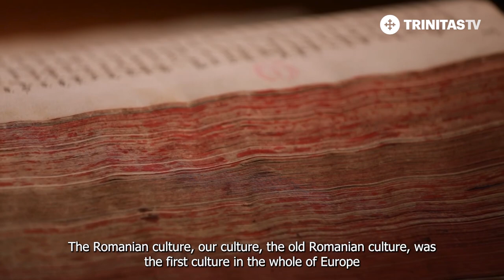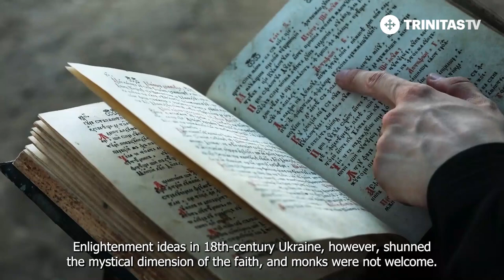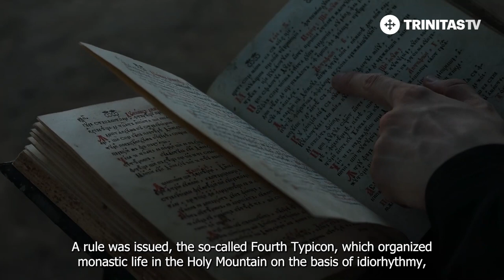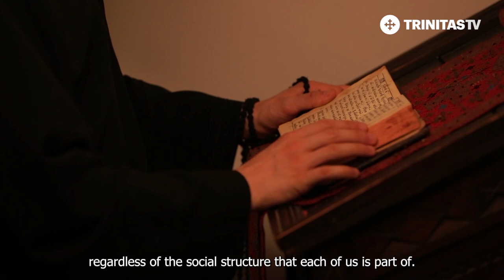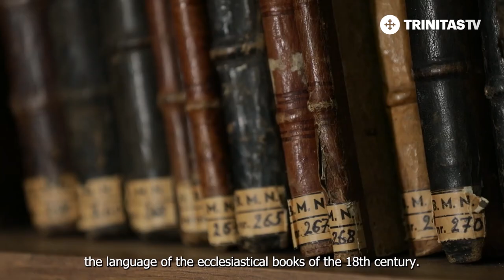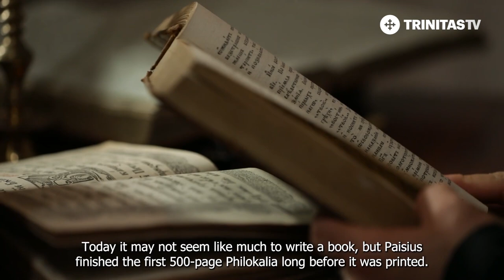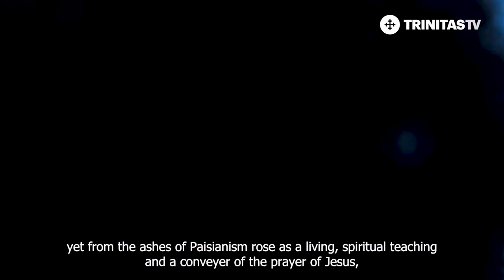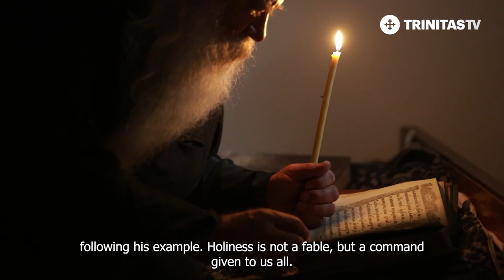The saint who revived Orthodoxy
Saint Pious Paisie from Neamț generated a special spiritual impulse in Romanian monasticism in the eighteenth century, his spiritual influence going beyond the borders of our country to the whole Orthodox world.

Reverend Paisie was born in the year 1722 in the city of Poltava in Ukraine in a priestly family. Full of piety and zeal for holy things, he wanted to study theology at the Theological Academy in Kiev. He entered monasticism in the Medvedeski monastery at the age of 19. He stayed for a while at the Pecerska Monastery, then moved to Moldova in 1745.
In 1746, Venerable Paisie left for the Holy Mount Athos. Here he will be initiated into monasticism by Saint Pious Vasile from Poiana Mărului, his priest. For his worthiness and virtues he will receive the gift of ordination, around him coagulating a community of monks, around 64 Romanian, Ukrainian and Russian monks.
Together with them he will return to Moldova and settle at the Dragomirna Monastery for twelve years. Monks desiring spiritual improvement under the obedience of Abbot Paisie multiplied, the community expanding to the number of 350 monks
Here, in Dragomirna, under the impetus of Saint Paisie, the difficult work of translating from ancient Greek many of the writings of the Holy Fathers begins, a program that Paisie will encourage and support throughout his life.
From Dragomirna, following the fall of the territory under Austrian occupation, Abbot Paisie moved with a community of 200 monks to Secu, and from here, during the time of the Metropolitan of Moldavia Gavriil Calimachi, Saint Paisie moved to the Neamț Monastery, actually uniting under his abbot the two monasteries.
Under his spiritual tutelage, monasticism flourished, the hesychast renaissance that took place in Romanian monasticism radiating throughout the Orthodox world through his countless disciples, founders of hermitages and monasteries, translators of the holy fathers and wise guides of the faithful people.
He passed to God in 1794 at the age of 72.
In 1992, the Holy Synod of the Romanian Orthodox Church ordained the commemoration of Venerable Paisie from Neamț as a saint, his commemoration being ordained on November 15.